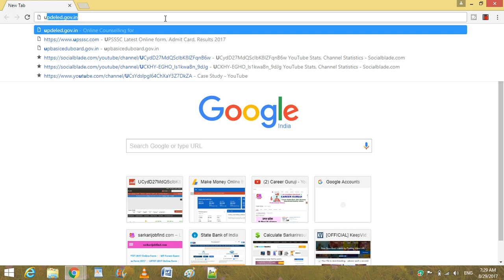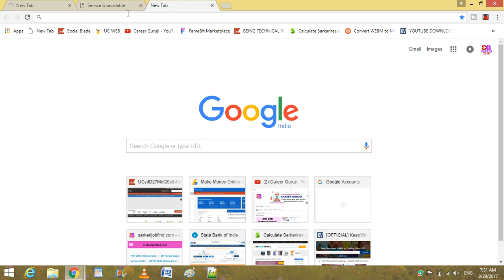BTC counselling WEBSITE is not opening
updeled.gov.in